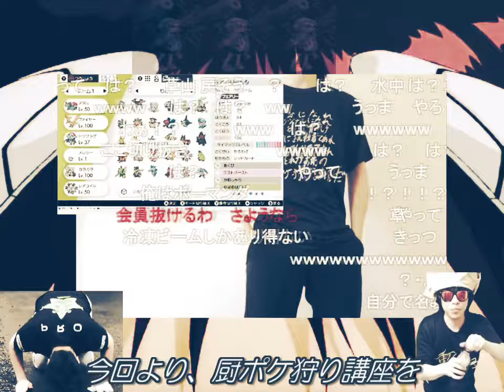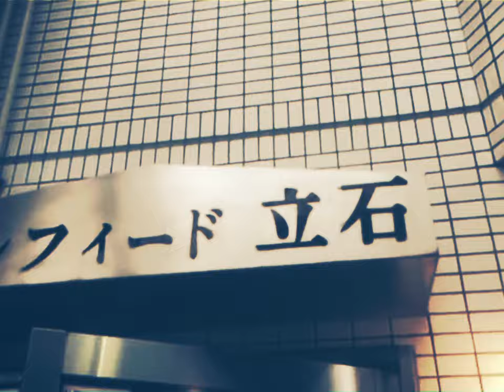残酷なもこうのテーゼ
もこう × 残酷な天使のテーゼ

今回は歌詞変なしです
サビが特に大変だったなあ